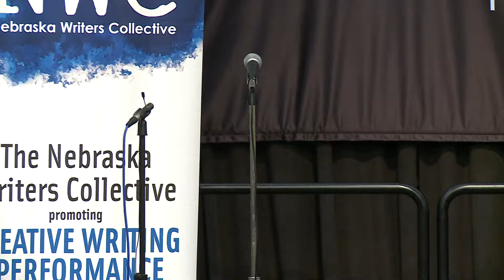Louder Than a Bomb Great Plains, 2015, March 24, Bout 13